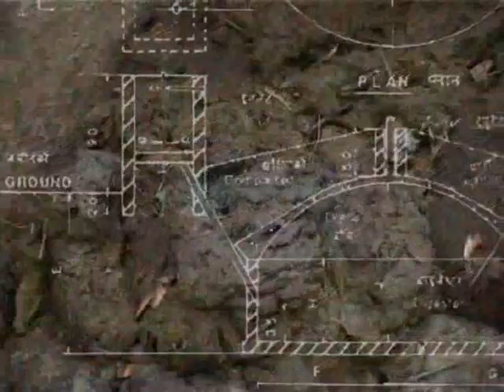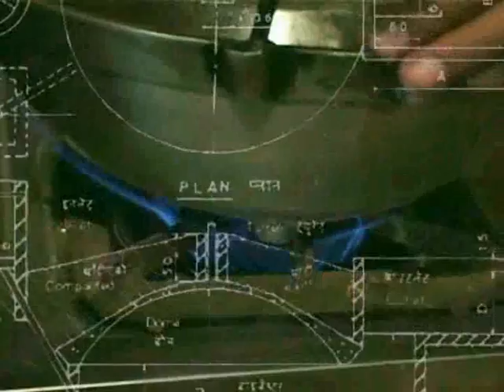BSP Biogas Sector Partnership, Nepal, Domestic biogas - Ashden Award winner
BSP won an Ashden Award for Sustainable Energy in 2005.

The Biogas Sector Partnership (BSP) in Nepal managed the installation of over 124,000 domestic biogas plants in Nepal between 1992 and 2005. The plants use cattle manure to provide biogas for cooking and lighting. In addition, about 75% of the plants incorporate toilets.

About 80% of the 4.2 million households in Nepal use fuelwood, cattle-dung cakes and agricultural residues for cooking, and kerosene for lighting. Demand for fuelwood substantially exceeds the rate of regrowth, and this is leading to degradation of the land and damage to vital watersheds. Cooking indoors over open fires, and lighting with kerosene, gives dangerous exposure to air pollutants and a high risk of fire, particularly for women and young children who spend much of their time indoors. In addition, women and girls have the drudgery of collecting fuelwood, which typically takes three hours each day.

The Ashden judges commended this project for the many benefits which it provides. The biogas plants replace nearly all the use of fuelwood, and make cooking easier, cleaner and safer. In 20% of houses biogas provides safer lighting as well. This saving of unsustainable fuelwood use also reduces carbon dioxide emissions. The provision of toilets improves sanitation; and the effluent from the biogas plant is a valuable organic compost.

The use of cattle dung to generate biogas is well known in the Indian subcontinent, but in no other place has it been used with such success as in Nepal. The scale of the programme is remarkable. Biogas already serves about one million people (4% of the population of Nepal), and the biogas sector provides about 11,000 permanent jobs in the country. If anyone needed to be convinced that 'small scale can be big' then they need look no further! The Ashden judges also recognised the excellent collaboration between different organisations (BSP, government, construction companies, donors, finance organisations) in order to achieve such outstanding results.